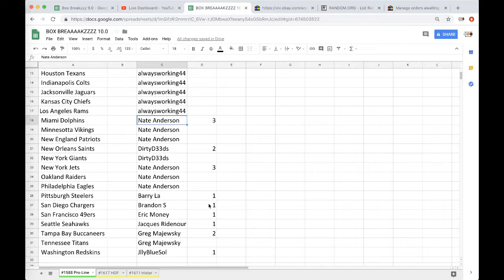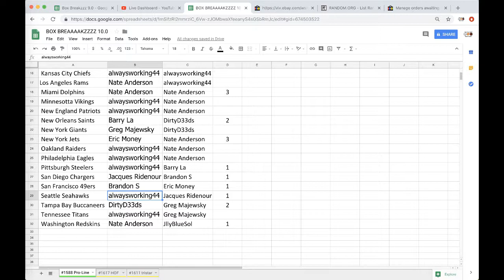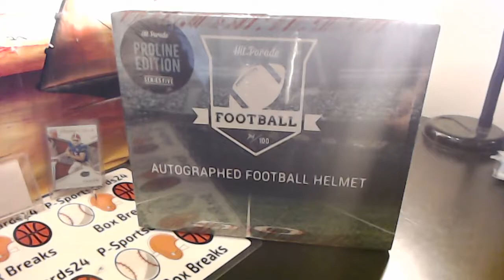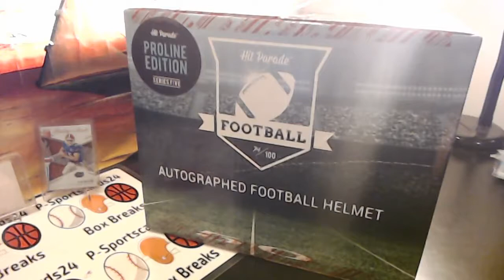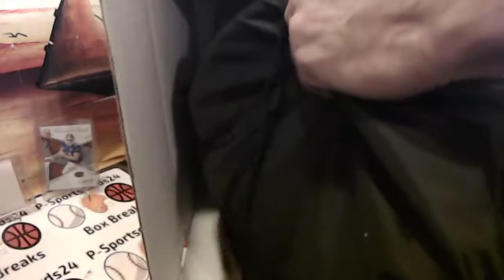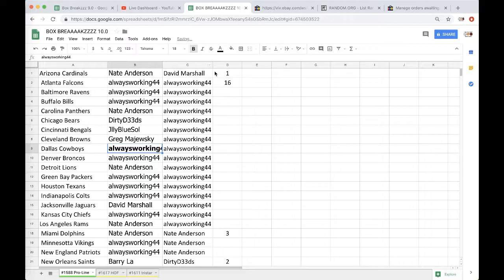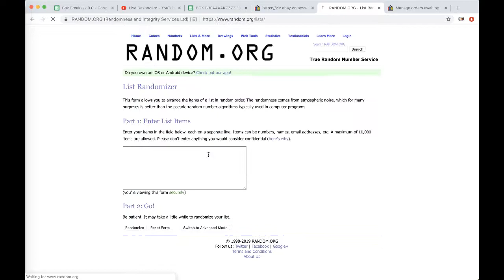2018 HP PRO LINE AUTOGRAPH FULL SIZE (NFL) FOOTBALL HELMET LIVE BOX BREAK #1588